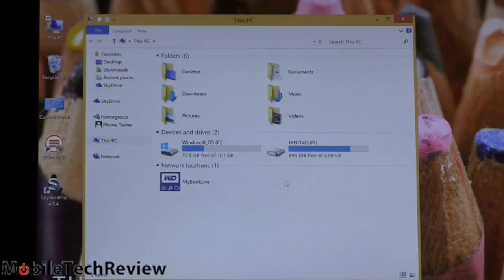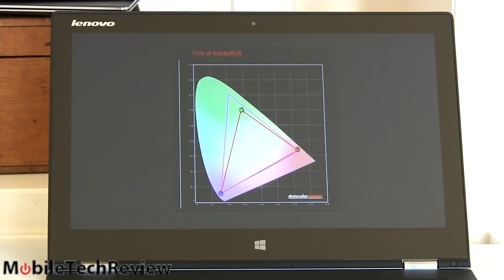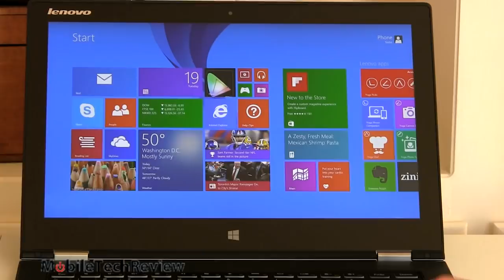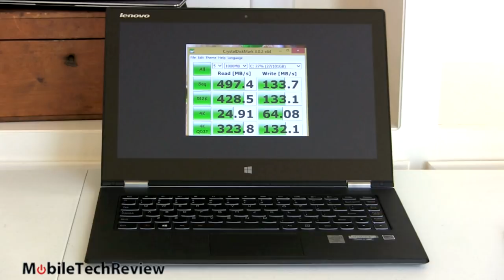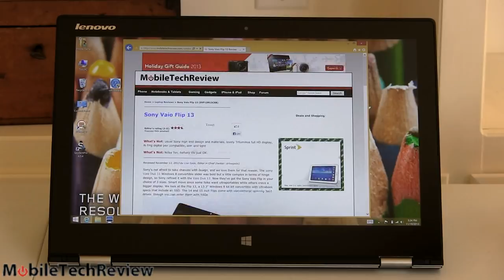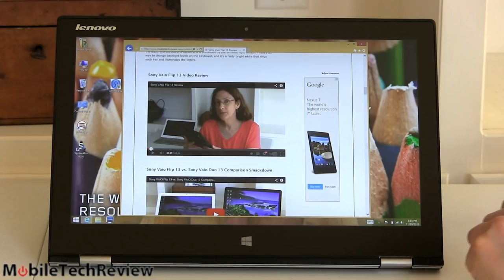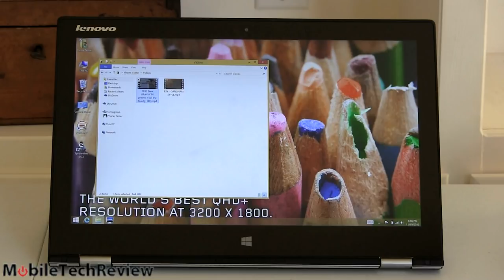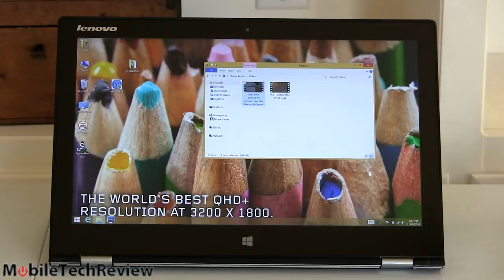Lenovo Yoga 2 Pro Review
Lisa Gade reviews the Lenovo Yoga 2 Pro, the second generation Yoga Windows 8 convertible Ultrabook. The 2 Pro offers the same versatile positions as the first gen Yoga including laptop, tablet and tent modes while losing weight and slimming down. The Yoga 2 Pro runs on 4th generation Intel Haswell Core U series CPUs with 4-8 gigs of RAM and SSD drives. It has a fantastically sharp 3200 x 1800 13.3" display, a backlit keyboard, single band WiFi and Bluetooth. The 1.6GHz Intel Core i5-4200U model with 4 gigs of RAM and a 128 gig SSD is $999, and there are Core i7 options and you can get it with more RAM and a bigger SSD.